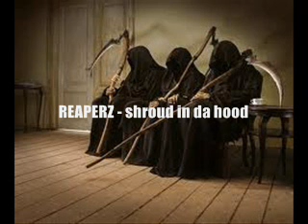reaperz - shroud in da hood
new rmx of the reaperz tune hooded shroud